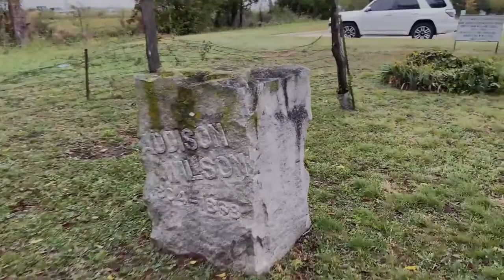Brokers in Cars Getting Coffee with Erika Ensign